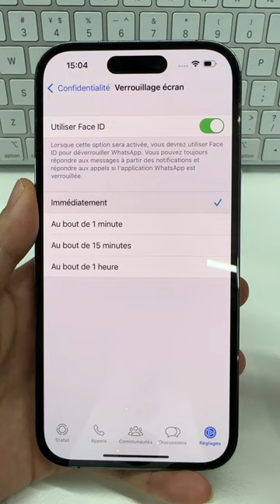Astuces WhatsApp - Verrouiller l’accès à WhatsApp à tous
Une astuce WhatsApp pour iPhone